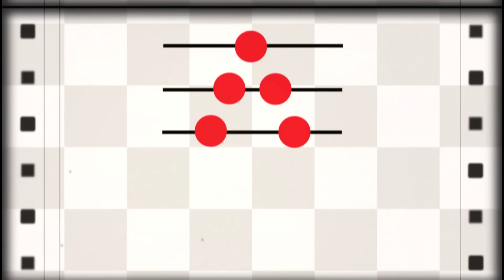Never underestimate the World Champion | Ding Liren vs Gukesh | Game 12 | World Championship 2024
After Gukesh won the 11th game of the World Championship Match 2024, it seemed like he was the heavy favourite. With the score 6-5 in Gukesh's favour, Ding Liren had hardly shown any ambition with the white pieces in the entire event. How would the World Champion respond in this difficult situation? Check out the game along with the commentary by IM Sagar Shah.

Edited by Ravindra Potawad